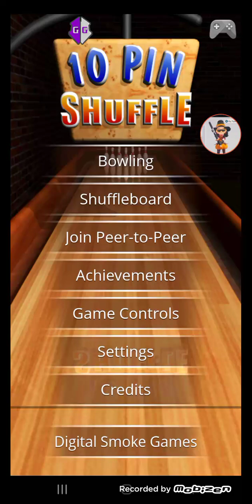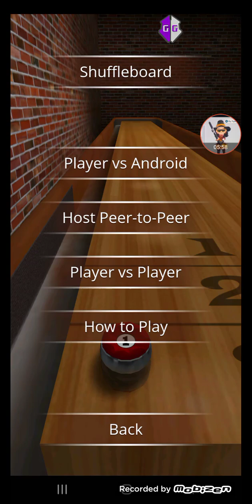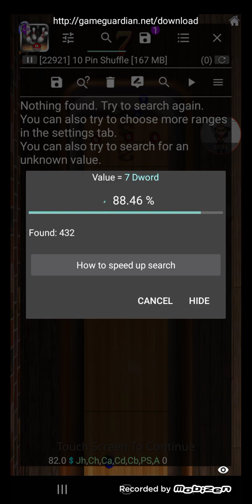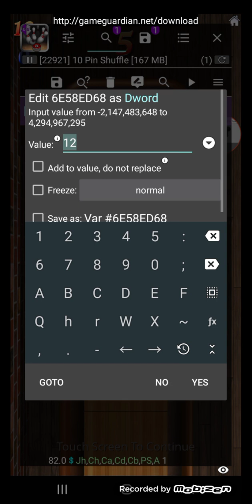10 Pin Shuffle - 10 Pin Poker & Bowling (Points Cheats)